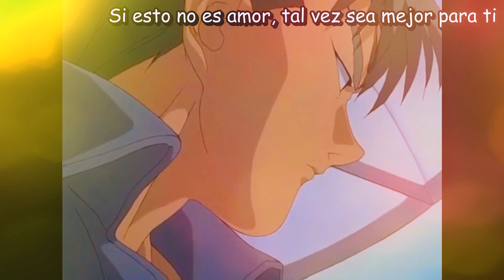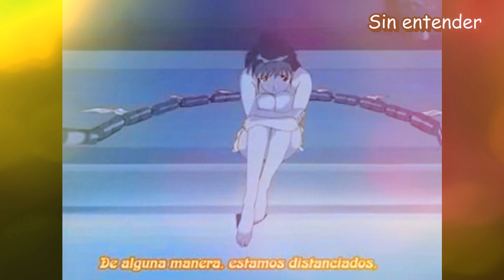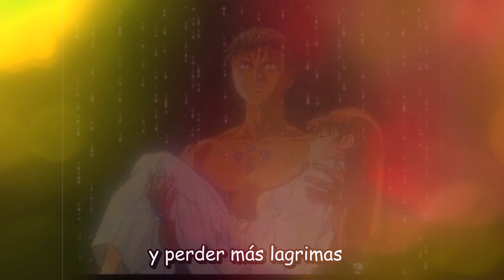Megumi Hayashibara - Touch and go! - The history of Momiji and Kusanagi - sub español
Singer: Megumi Hayashibara
Song: Touch and go!
Anime: Blue seed
The history of Momiji and Kusanagi